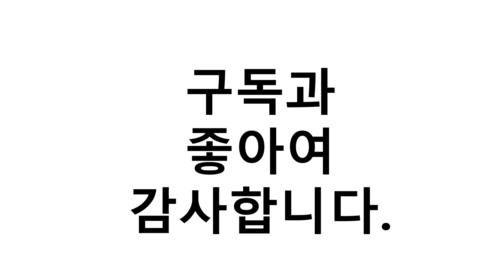진짜!인기있는 남아 소변기 이거추천합니다. 추천순위 TOP10 2021년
1위. 톨스토이 로켓 유아소변기, 그레이 [12,360원]
2위. 아가드 왕자소변기 2p, 화이트, 2개 [8,090원]
3위. 더마더 곰돌이 유아소변기, 브라운 [13,800원]
4위. 버드시아 남아용 키높이 돌고래 소변기, 그레이 [8,010원]
5위. 투비맘 고양이 남아 소변기, 민트 [9,730원]
6위. 톨스토이 로켓 유아소변기, 네이비 [12,360원]
7위. 아가드 왕자 유아 소변기, 화이트, 1개 [4,460원]
8위. 버드시아 키높이 돌고래 남아용 소변기, 상큼파랑 [8,010원]
9위. 아이팜 이지두잉 스탠딩 남아 소변기 유아변기, 다크그레이 [19,010원]
10위. 더마더 남아용 로켓 소변기 유아변기, 블루 [11,520원]